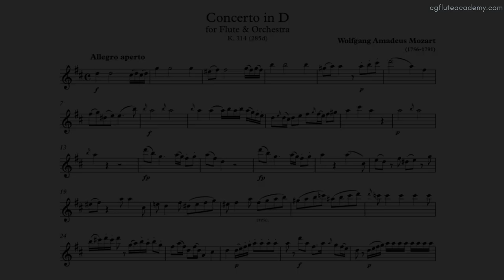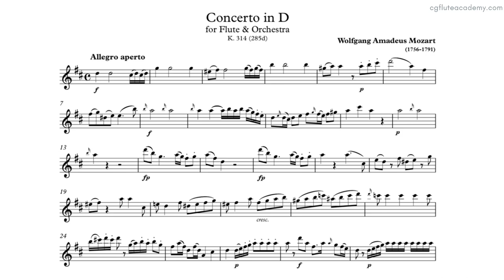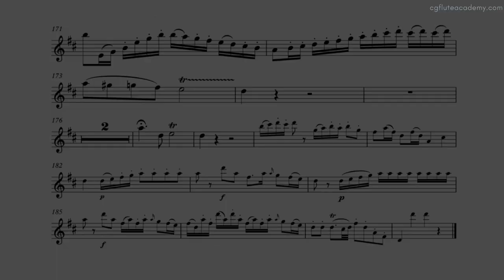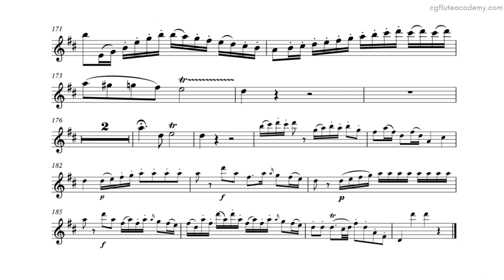W. A. Mozart - Concerto No. 2 in D, K. 314 1st movt ♩=100 (Moderate) Flute & Piano midi with met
ABRSM Flute Grade 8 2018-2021
ABRSM DipABRSM: 1st & 2nd movt
ABRSM LRSM: Full
Trinity Flute Grade 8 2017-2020 & from 2022
Trinity FTCL: full